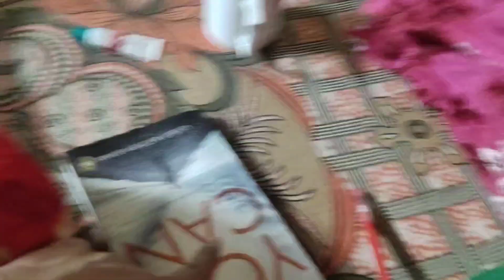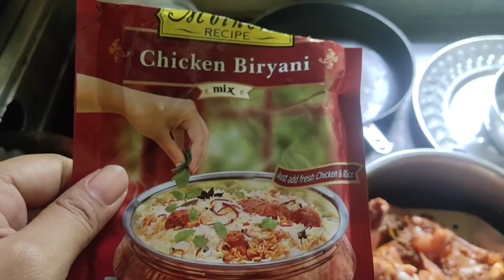Pati ne addhai raat mai banai Maggi🤣 | Our Life with Our 2 months Old Daughter | Jyoti Roy Vlogs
my life as a first time mom
my life as a new mom
day in a life of a new mom
motherhood
postpartum
postpartum update
8 week postpartum update
 life with a newborn
24hrs with a newborn
day in  life with a newborn
vlogger jyoti
ranbir jyoti
ranbirjyoti
ranbir jyoti pranks
jyoti vlog
jyoti vlogs
jyoti
ranbir jyoti vlogs
jyoti vlogger
jyoti vlog
Jyoti
village vlogger

Mom vlog
mom vlogs hindi
Day in the life with newborn
Day in a  life of a newborn
Baby vlogs
Mom vlog channel
Day in the life of a new parents
love marriage
love goal
lovestoryvideo
hindi
Love story vlog
couple life
couple life
life
love life vlog couple life vlog
Vlog video
couple life
love marrage
heart touching love
Cute couple